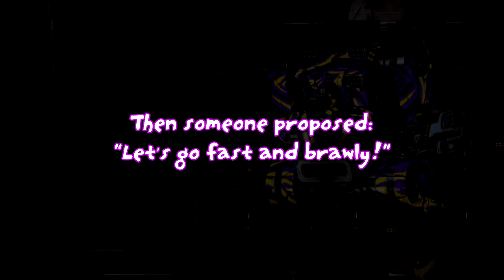Brawl Party! (MWO Stormcrow gameplay)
Drops recorded November 31th 2015.
Group of seven brawlers rushing and stomping.